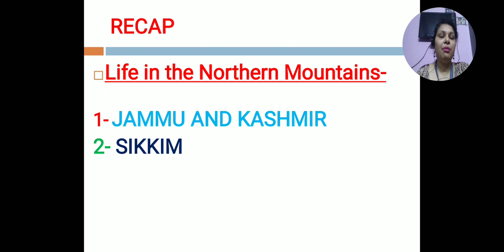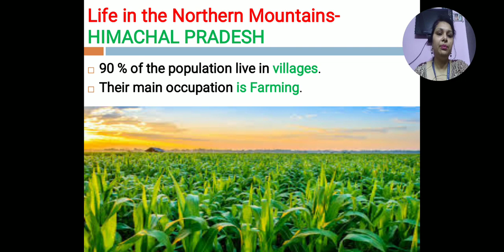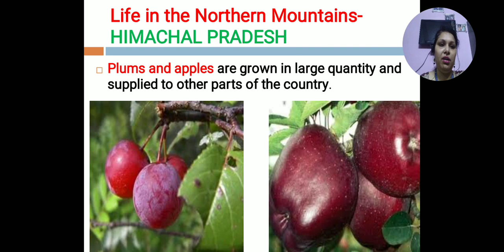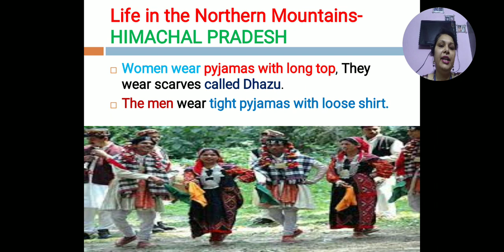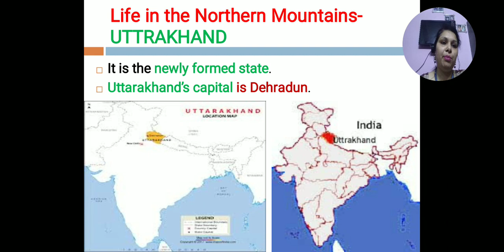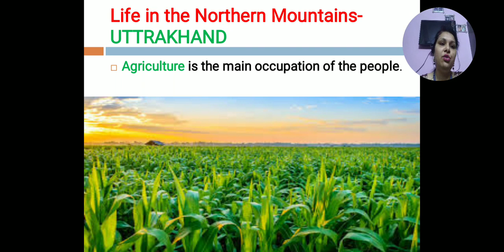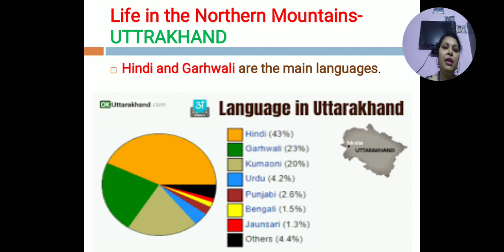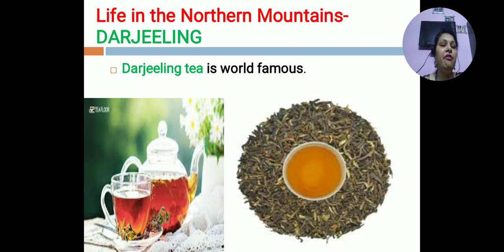4 SST 18